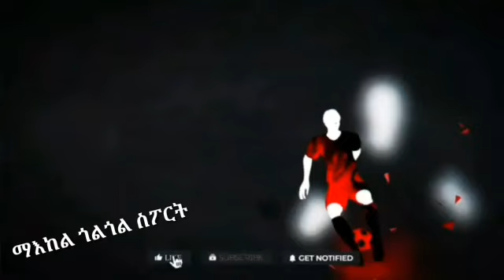ቨንገር ደገፍቲ ኣርሰናል ኣሕሪቁ! ኣዉጌሮ ዋንጫ ቻምፕዮንስሊግ ዝወስዳ ገሚቱ፡ ማሬስካ ንደገፍቲ ቸልሲ ቃል፡